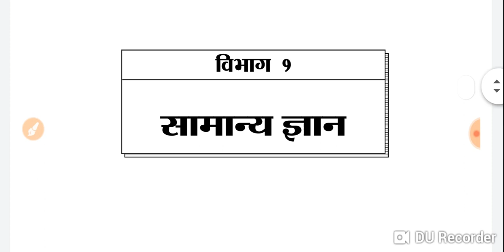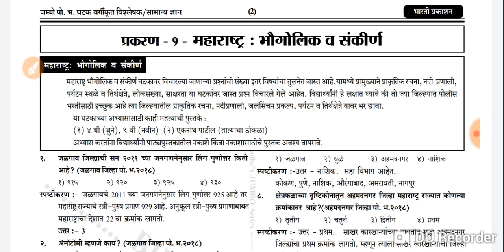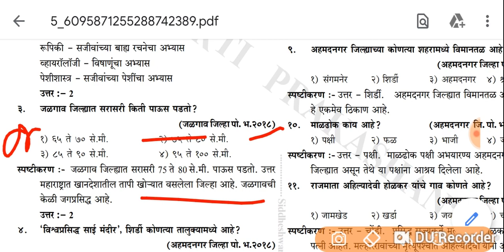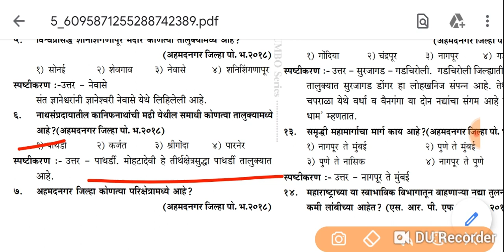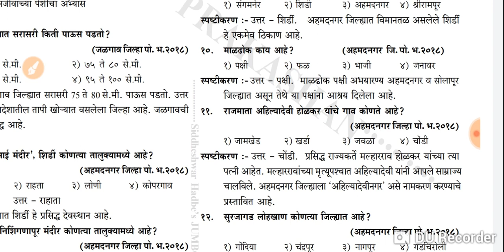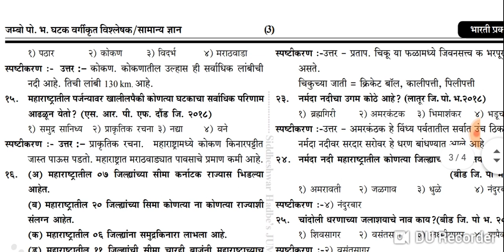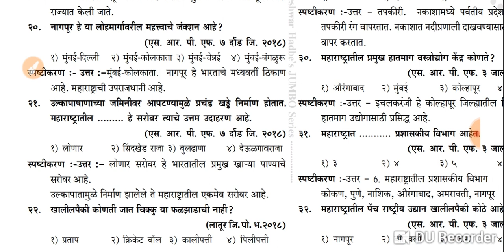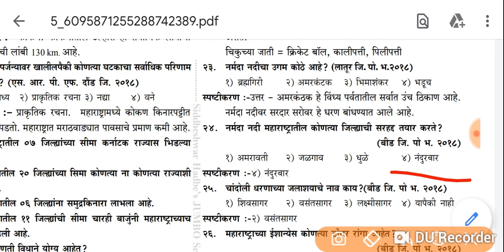पोलीस भरती मागील परीक्षेत विचारलेले प्रश्नांचे विश्लेषण स्पष्टीकरणासह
सामान्यज्ञान मधील महाराष्ट्र भूगोल या घटकावर विचारलेले प्रश्न स्पष्टीकरणासह
पोलीस भारती परीक्षेसाठी अत्यंत उपयुक्त